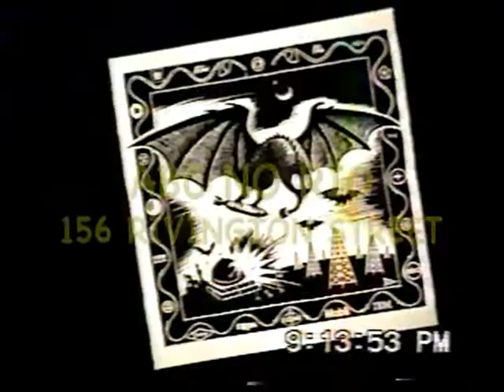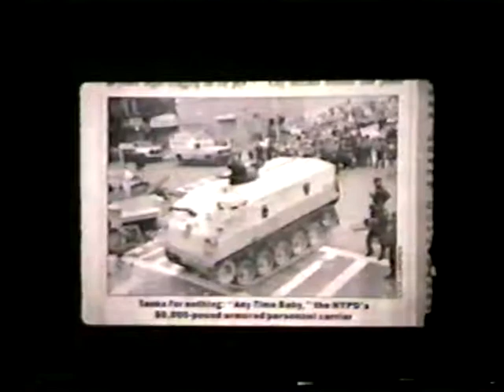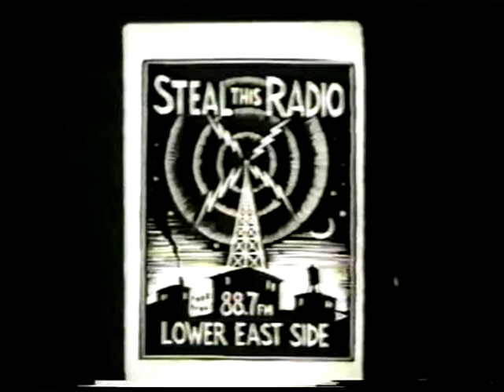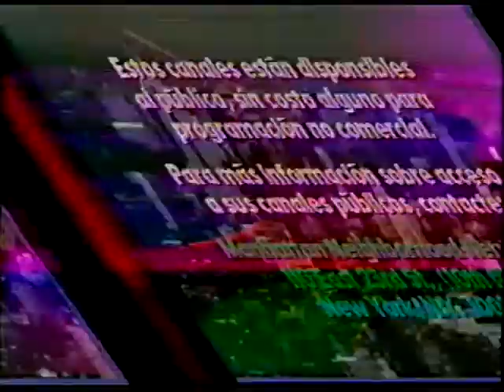Eric Drooker's Graphic Slideshow at ABC No Rio 1999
Eric Drooker is a radical artist, graphic novelist,  illustrator , and cover artist for the New Yorker. Tuli Kupferberg met at a demo and became friends with.  Norman Savitt filmed his presentations at ABC NO RIO on the Lower East Side of New York  in 1999.   Eric narrates the show.